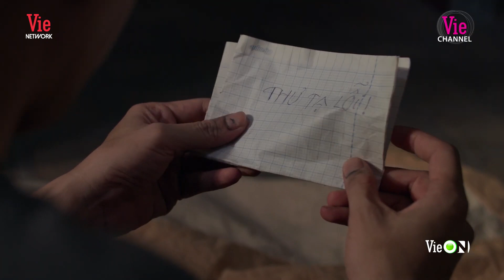Ngà lên cơn báo thù, Ngọc phải tự tay đánh ngất em mình giữa con mưa để ngăn cản | Cây Táo Nở Hoa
Cây_Táo_Nở_Hoa xoay quanh cuộc sống của Ngọc (Thái Hòa), người anh cả luôn phải giải quyết rắc rối và chăm sóc bốn người em. Gánh vác trách nhiệm của người trụ cột gia đình, dù đã chạm ngưỡng trung niên nhưng anh vẫn chưa thực sự được sống một ngày mà nghĩ cho riêng mình.
Mỗi đứa em đều sở hữu tính khí thất thường, Ngọc luôn sống trong guồng quay để giữ mọi thứ đi đúng hướng. Ngà (Trương Thế Vinh), Châu (Thúy Ngân), Báu (Nhã Phương) và Dư (Song Luân) đã trở thành nhân vật đại diện cho nhiều kiểu người trong xã hội hiện nay.

All the content in this video, we want to send the highlighted viewers and direct viewers to the full episode. We wanna share the best highlight with people that love serial drama like us. Moreover, all of the best cut have just brought the entertainment factor without monetized.